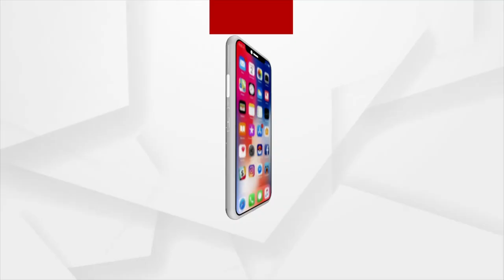Padampur By Election | ପଦମପୁରବାସୀଙ୍କୁ ପ୍ରଦୀପ ପୁରୋହିତଙ୍କ ଦଣ୍ଡବତ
ପଦମପୁରବାସୀଙ୍କୁ ପ୍ରଦୀପ ପୁରୋହିତଙ୍କ ଦଣ୍ଡବତ